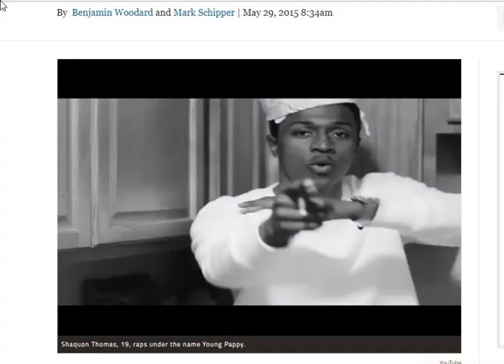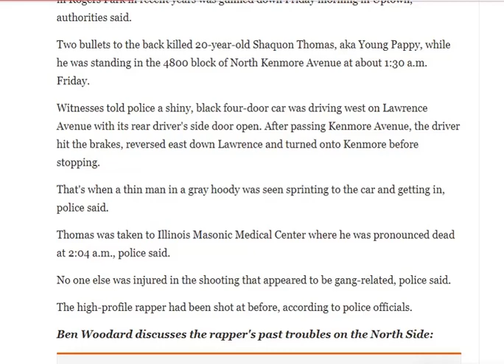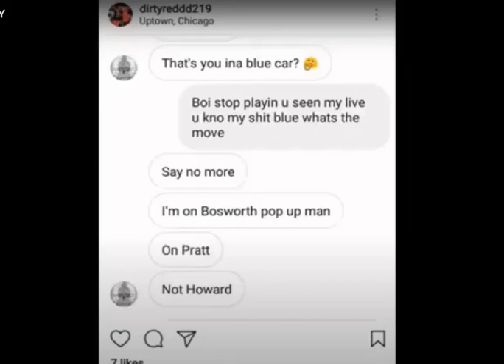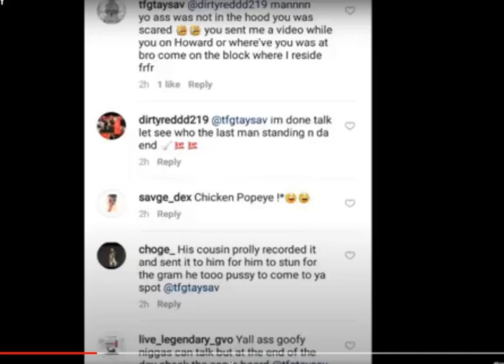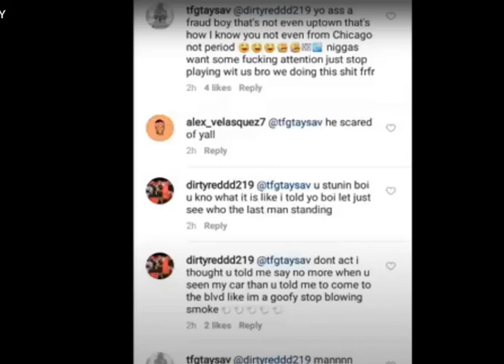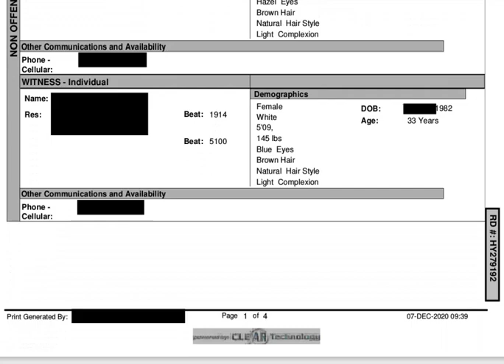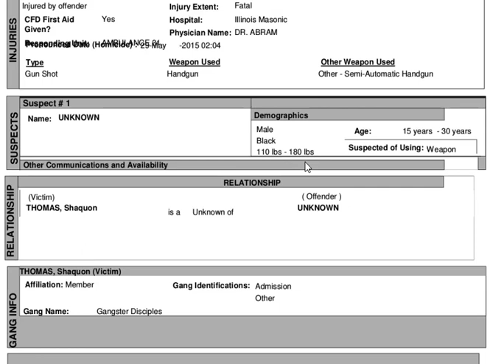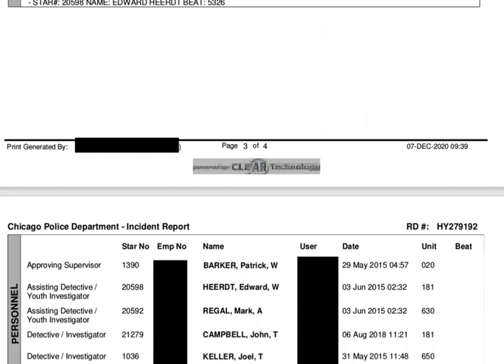DID KENNEKA WITNESS WHAT HAPPENED TO PAPPY